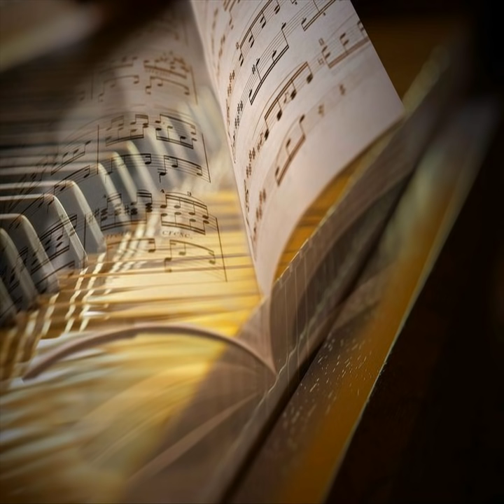Silvio Rodriguez - Tu Fantasma